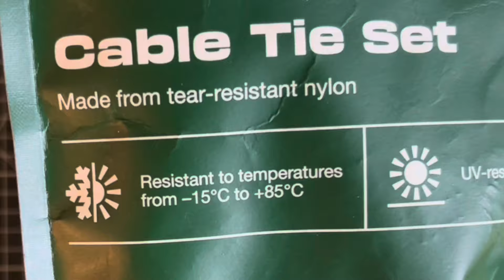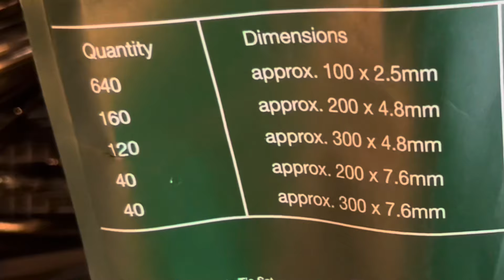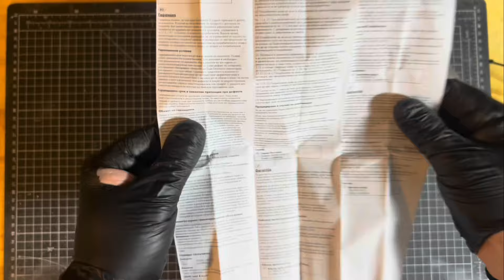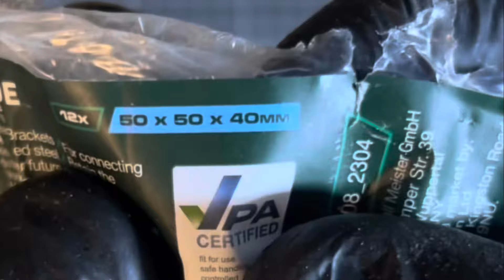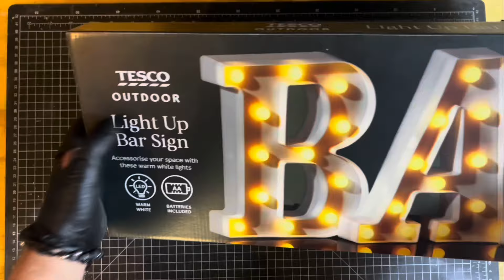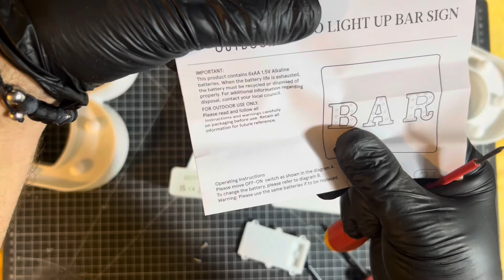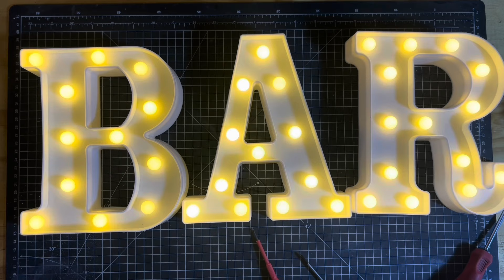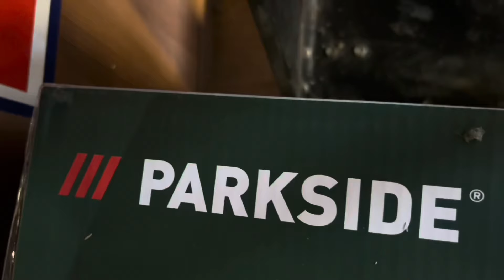MORE PARKSIDE TOOLS 😃 & MAN CAVE STUFF 😉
Parkside dove tail hand saw, cable ties and brackets.
And sign for my bar shed .

I’m not an expert, DIY is my hobby and these are just my views, opinions and thoughts. Dont do what i do assuming it is the correct way, i just show what i do.. this is certainly NOT a how to video.

++always get expert advice and read instructions before attempting any DIY or using tools++

Cheers
Rob